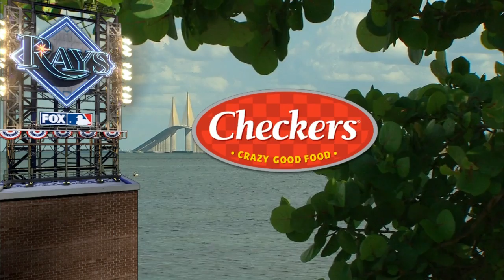TOR AT TBA - April 26, 2015